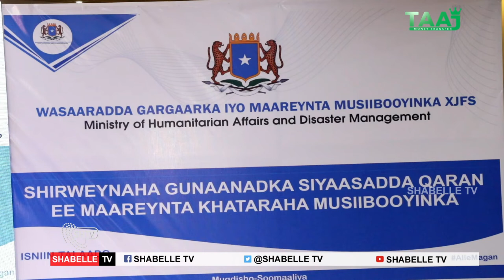Shir weynaha gunaanadka siyaasada qaran ee Maareeynta musiibooyinka oo war murtiyeed laga soo saaray